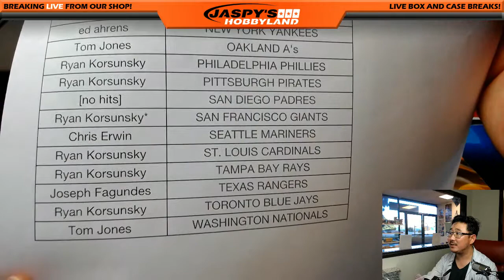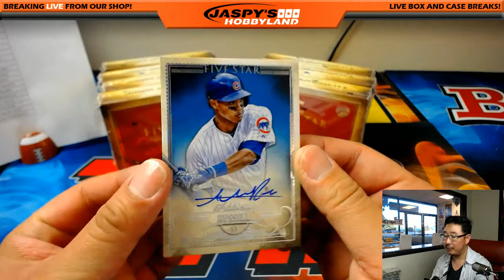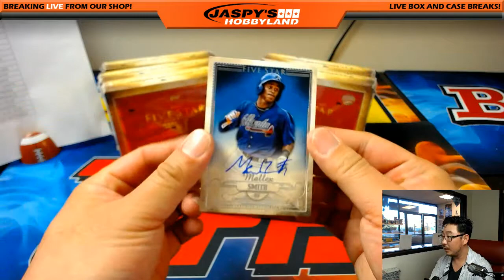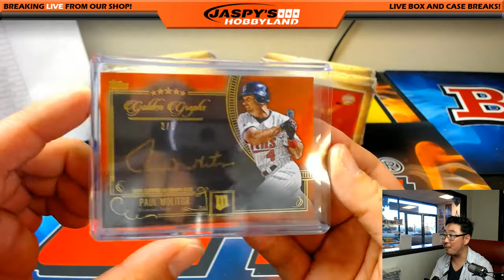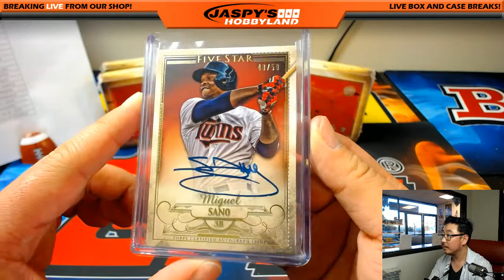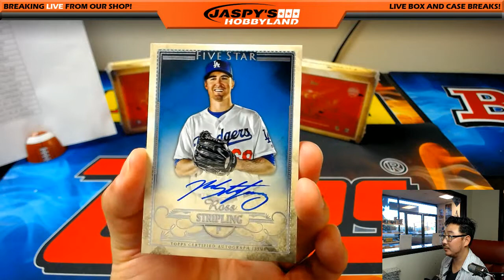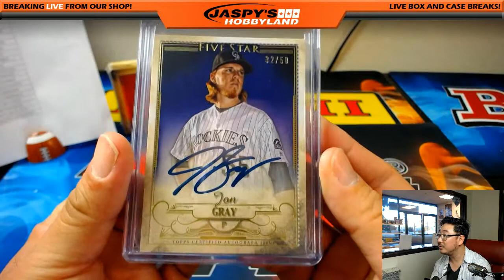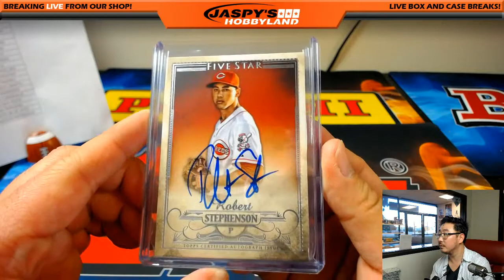04/19/17 [8Box PICK YOUR TEAM] #20 - 2016 Topps Five Star MLB Baseball